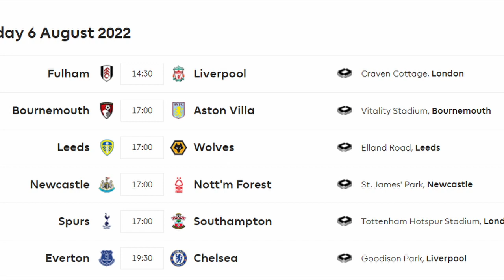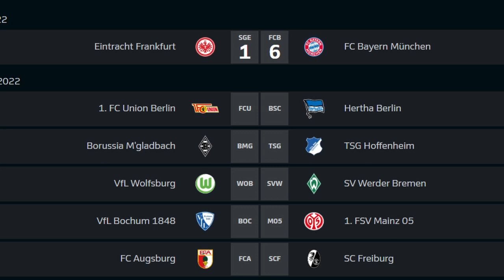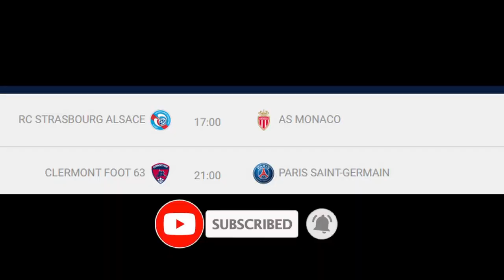የእለተ ቅዳሜ አጫጭር የስፖርት ዜናዎች | ፕሪሚየር ሊግ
የእለተ ቅዳሜ አጫጭር የስፖርት ዜናዎች | ፕሪሚየር ሊግ @langanosport